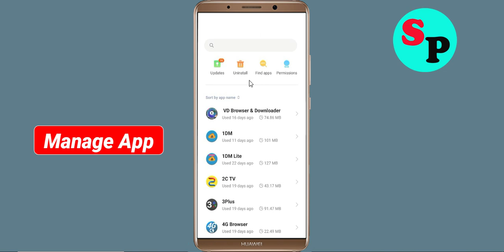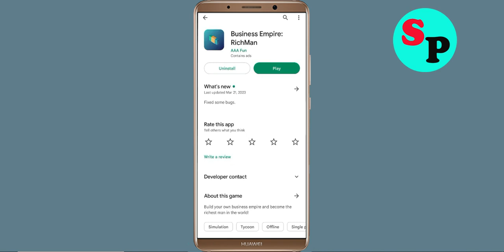How to Fix Business Empire App Not Working / Not Open / Loading Problem in Android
How to Fix / Solve Business Empire App Not Working / Not Opening / Not Open / Loading Solve Problem in Android & Ios

In this video, i will show you How to Fix Business Empire App Not Working Problem in Android & Ios Mobile | Business Empire App Mobile App Not Opening, Fix Business Empire App Retry Problem Problem Solved in Android & ios mobile phone. If you are facing same problem in your mobile then it will help you to get rid of this problem.

The procedure to fix Business Empire App this is generally always the same:-

A).First, go to Settings on your Business Empire App.

fix Business Empire App not open problem
Solve Business Empire App not loading
fix Business Empire App login error in android device
Business Empire App Black Screen Error
fix Business Empire App not open problem android mobile
fix Business Empire App not working problem
how to fix Business Empire App app not open problem android Phone
fix Business Empire App not working android
Business Empire App all problems solve
Black Screen Sleep
Business Empire App not responding
how to fix Business Empire App keeps stopping error android mobile
Business Empire App app not working problem
how to fix Business Empire App all problems solve
how to fix Business Empire App not working problem android